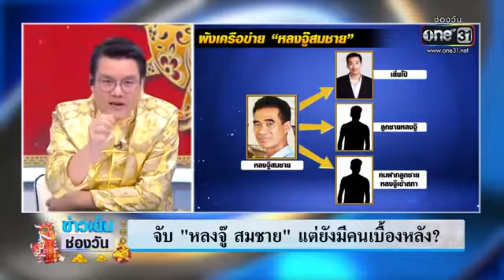จับตัวหลงจู๊สมชาย ระยองฟังความจริง จากเสี่ยโป้ จะไปถึงอดีตตำรวจ มาเล่นการเมืองใครกัน